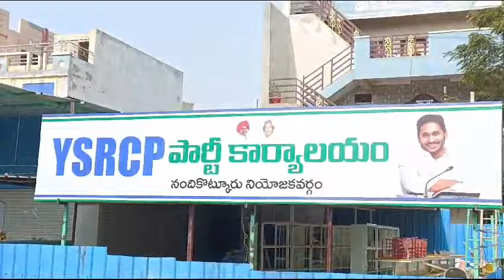నందికొట్కూరులోYSRకాంగ్రెస్‌పార్టీకార్యాలయాన్నిప్రారంభించిన బైరెడ్డిసిద్దార్థరెడ్డి,డాక్టర్ దారసుధీర్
నూతన వైసిపి కార్యాలయాన్ని ప్రారంభించిన శాప్‌ చైర్మన్‌ శ్రీ బైరెడ్డిసిద్దార్థరెడ్డి గారు,నందికొట్కూరు నియోజకవర్గ సమన్వయకర్త & ఎమ్మెల్యే అభ్యర్ధి డాక్టర్ దారసుధీర్‌ గారు..